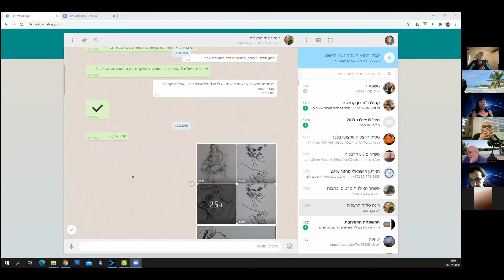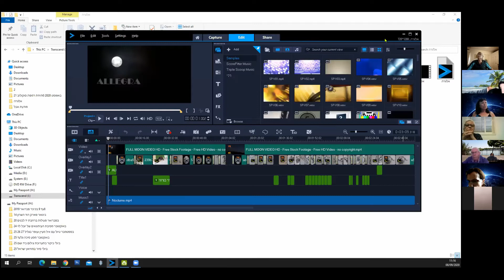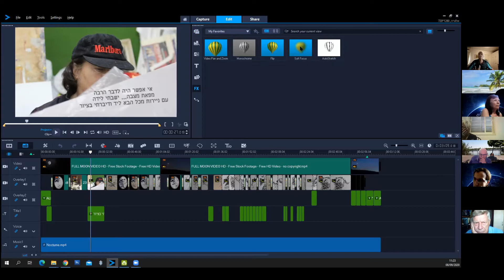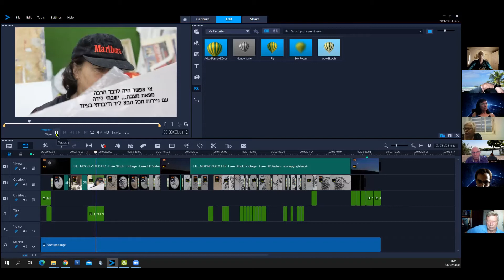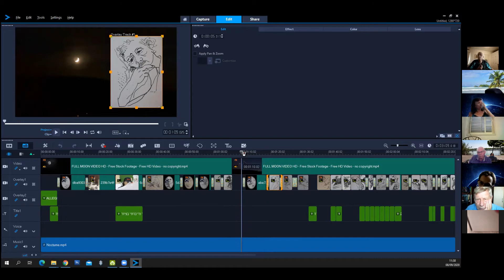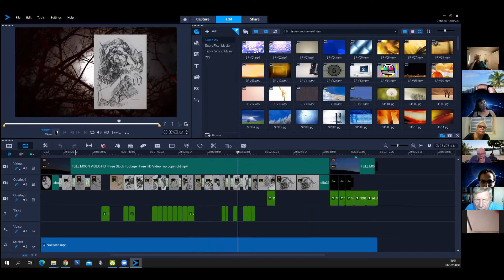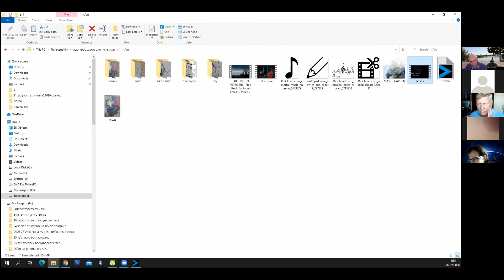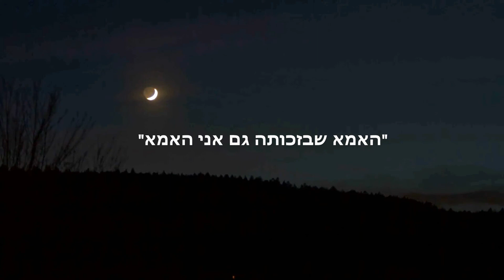זום הסבר עריכת אלגרה